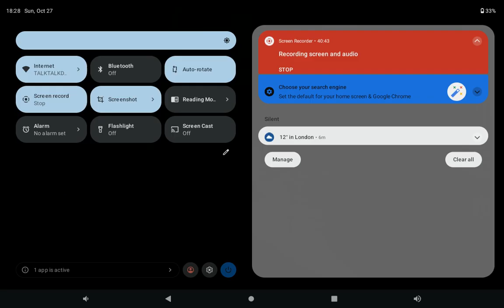Rosie's Get Ungrounded Trivia Episode 19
@ashlymenard5780 @ExpliWrap etc